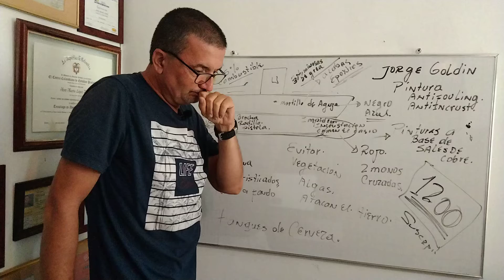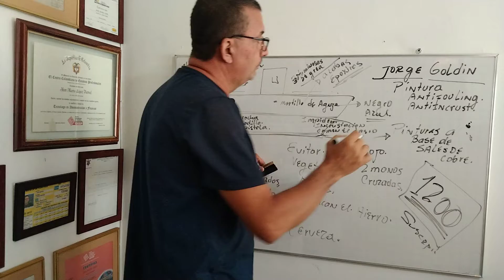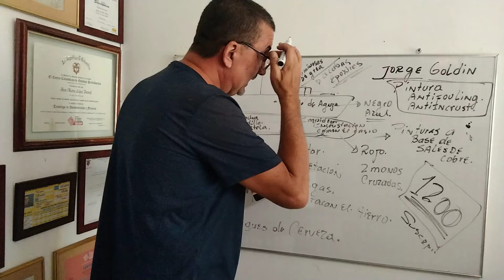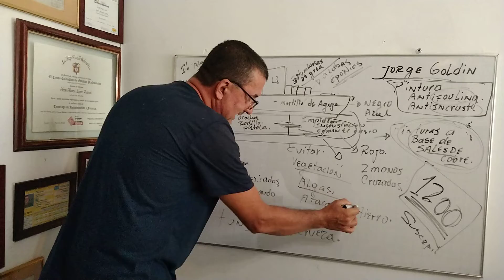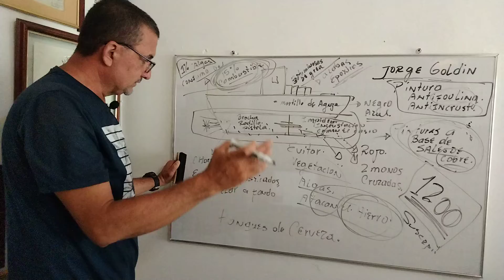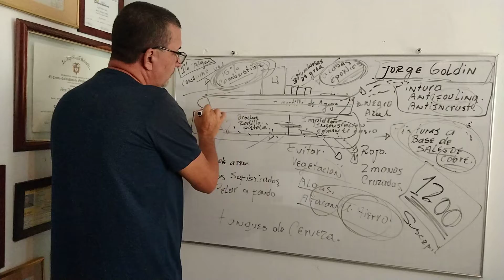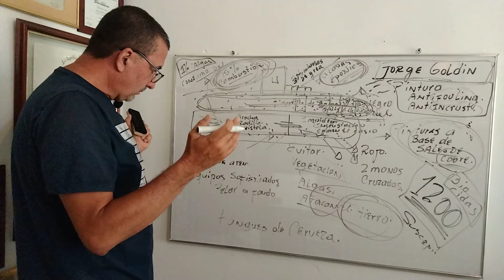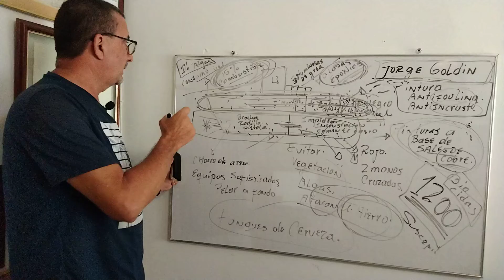Conque Pintura se Deben pintar Los Barcos